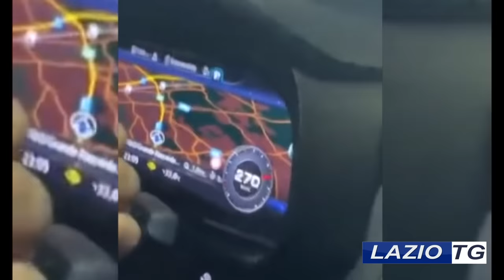ROMA: SI SCHIANTA A 300 ALL'ORA SUL GRA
Un giovane rom di 22 anni ha  perso la vita in un terribile incidente stradale sul raccordo anulare, feriti l’amico che viaggiava con lui ed una donna incinta. La vittima guidava a quasi 300 km orari. Postato anche un video della folle corsa, video che è diventato virale in pochi minuti.